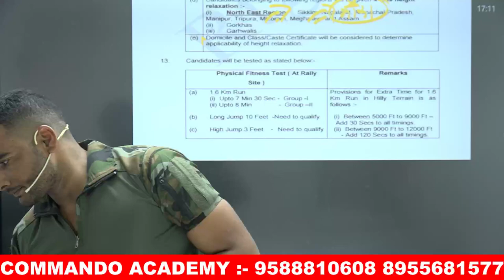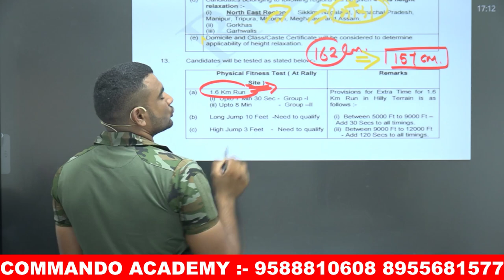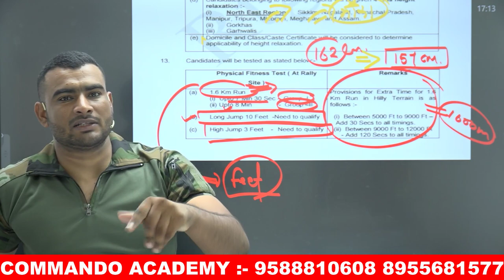अग्निवीर Girls Physical eligibility test